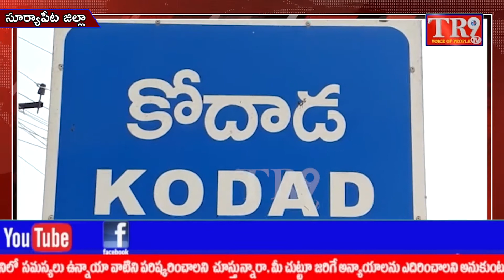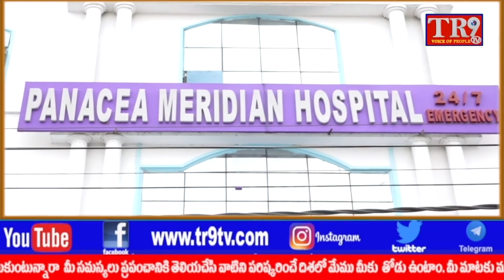కోదాడ పట్టణంలో విశ్వహిందూ పరిషత్ భజరంగ్ దళ్ పిలుపుమేరకు ధర్నా||TR9 TV